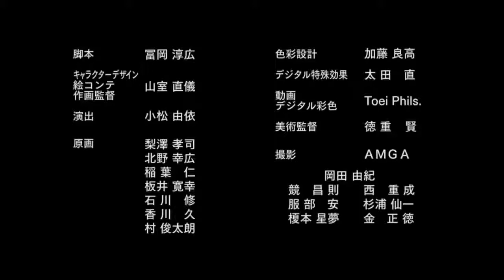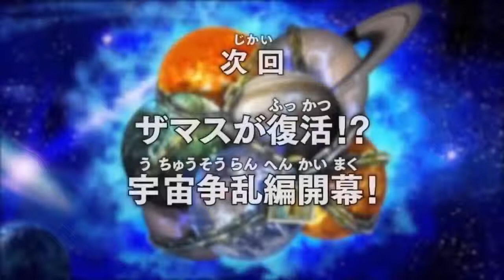Super Dragón Ball héroes Episode 6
El Ultra Instinto vuelve 😀